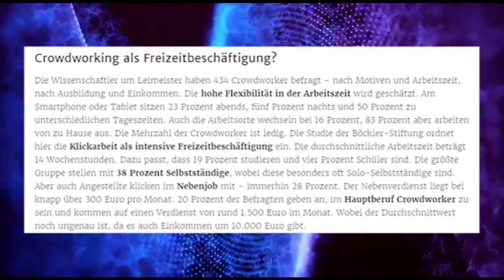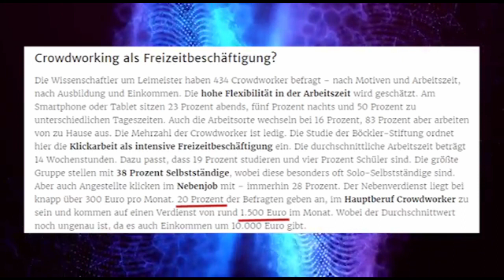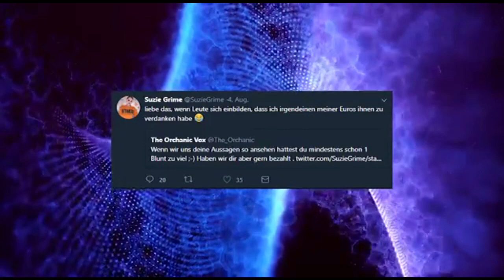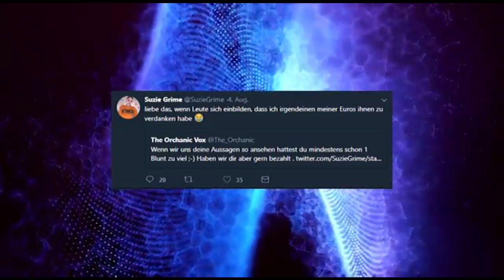Kritik an Alumination Galore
Ich berufe mich auf das Zitatrecht, zumindest hoffe ich das.

1 Million Crowdworker in Deutschland; 32 Crowdworking-Plattformen mit einem Sitz in Deutschland
Weitere Infos:
Wenn Jobs im Schwarm erledigt werden (dieser Link ist wohl abgelaufen :
Chancen und Risiken der Arbeit 4.0 (besagter Bericht vom ZDF)

Ich hoffe ich hab nicht zu viel dummes Zeug gelabert, danke für's Zusehen.